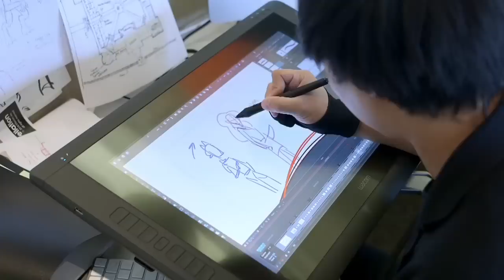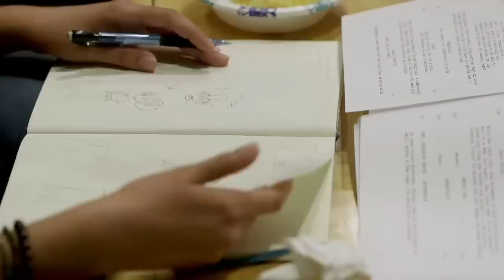Thoughts on the "High Guardian Spice" trailer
it's gonna be an interesting 2019